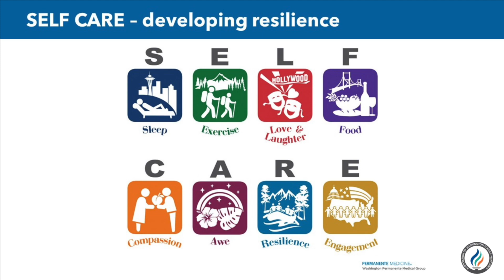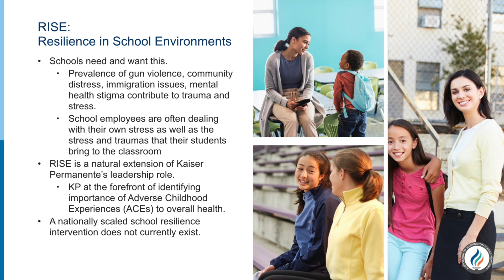AWSP TV - Ep. 14 - Kaiser Permanente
Our Roz Thompson sits down with Jill Patnode, Thriving Schools Program Manager for Kaiser Permanente of Washington, to talk about all the programs and resources KP provides to support schools and the people in them.